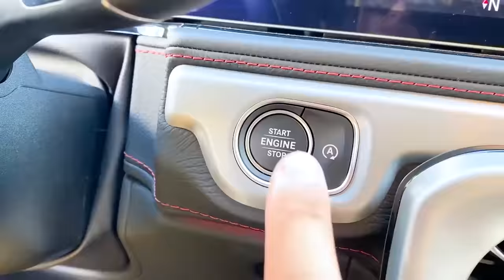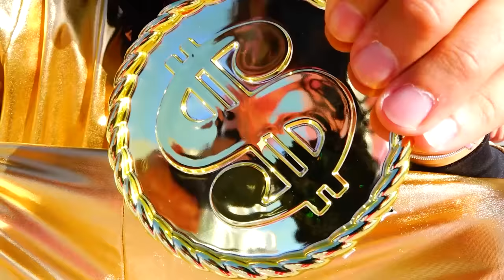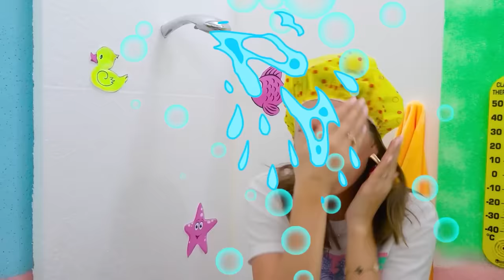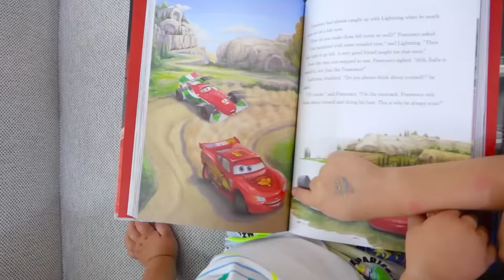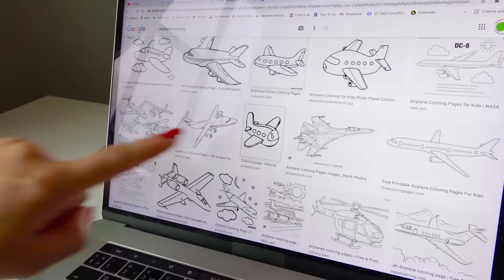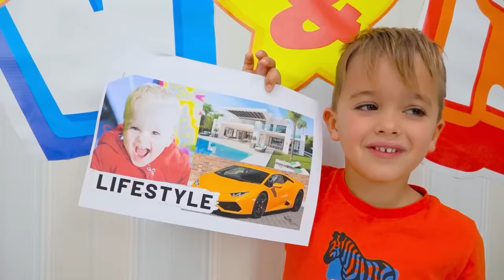Vlad dan Niki membantu ibu mereka merawat mobil